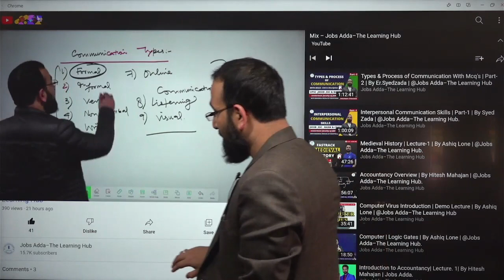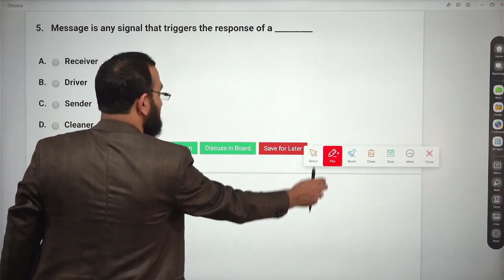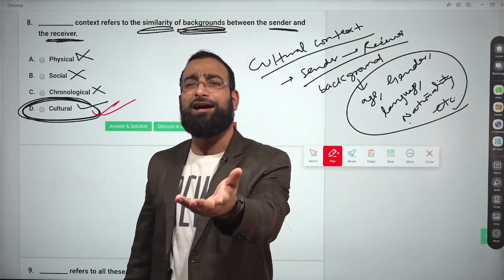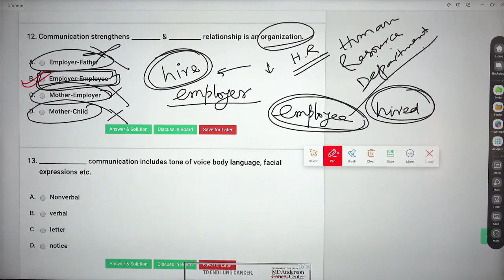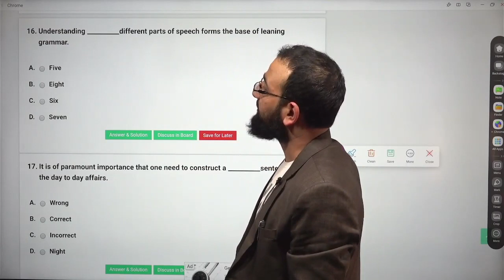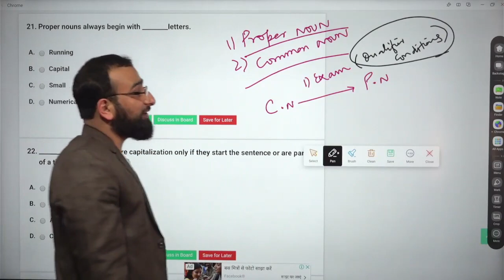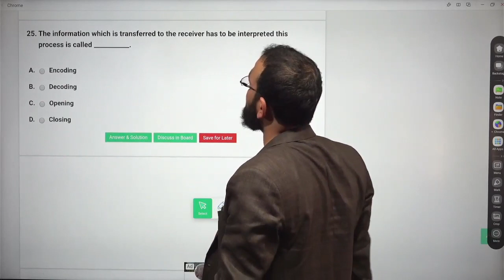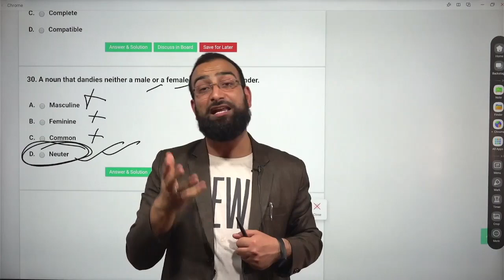Important MCQ's of Communication Skills | Part-3 | By Er. Syedzada@JobsAdda786.